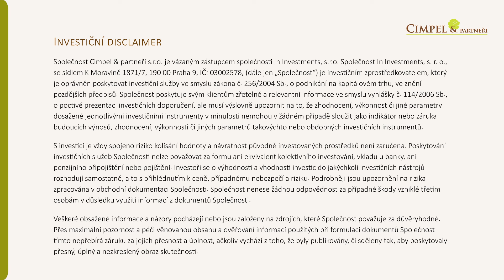Privátní bankéř, nebo investiční poradce?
Na první pohled se může zdát, že privátní bankéř a investiční poradce vám poskytnou stejnou službu. Není tomu ale tak úplně a já vám v tomhle videu vysvětlím proč.